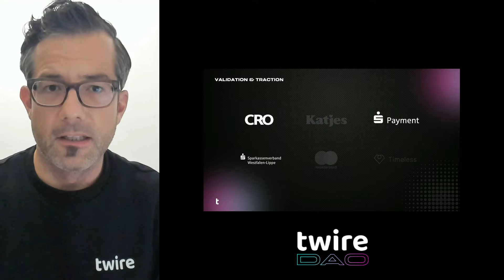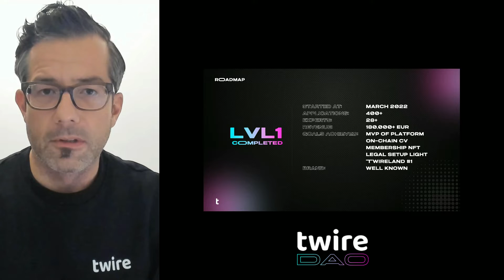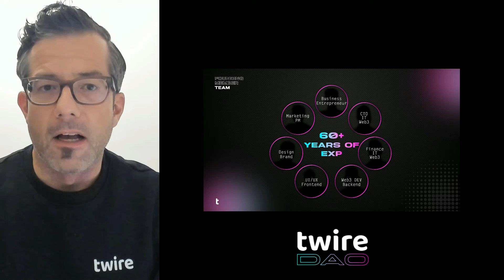twire DAO Product Demo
We help web pioneers to build high-performing web3 companies.
We help web3 builders to participate in the success of their work.
We provide web3 agencies a powerful backbone to their workforce.
We help investors diversify into a high-performing web3 portfolio.